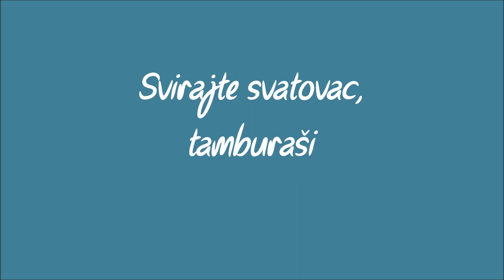Svirajte svatovac, tamburaši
Copyright: Robert Zgrablić